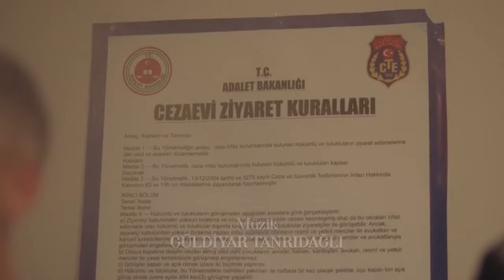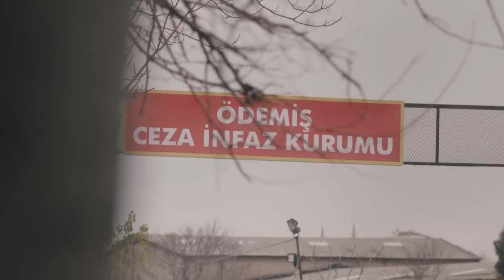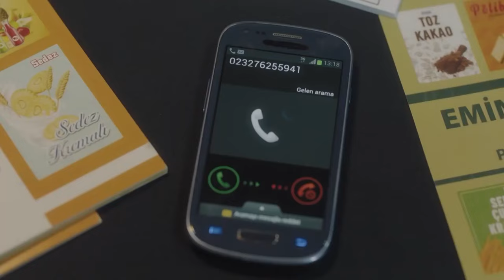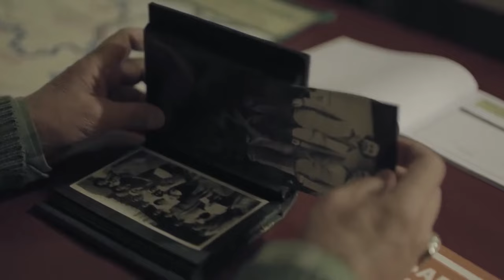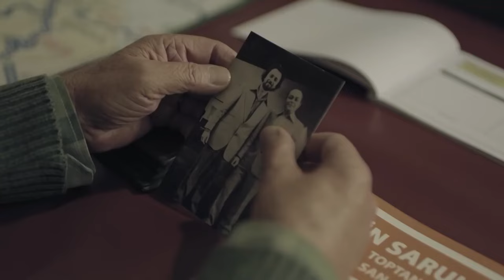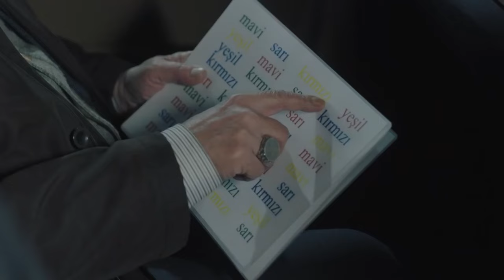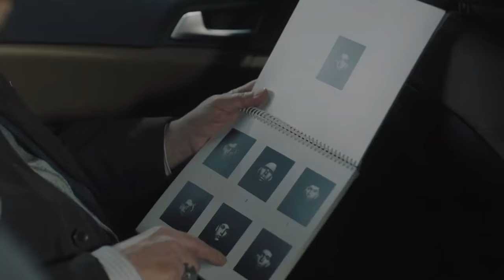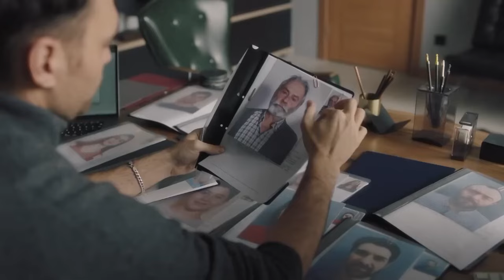Kadir Saruhanlı'nın Hikayesi Başlıyor - Baba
Kadir'in hikayesinin özet bölümlerinin ilki. EN ÇOK İZLENENLER #1

Yapım: Ay Yapım
Yapımcı: Kerem Çatay
Hikaye: Gökhan Horzum, Ekin Atalar
Senaryo: Ekin Atalar
Yönetmen: Çağrı Bayrak

OYUNCULAR
Haluk Bilginer
Tolga Sarıtaş
Ayda Aksel
Beril Pozam
Özge Yağız
Hakan Kurtaş
Deniz Hamzaoğlu
Taner Rumeli
Bihter Dinçel
Cem Uslu
Zeynep Tuğçe Bayat
Özge Özacar
Oktay Çubuk
Sedef Akalın
Damlasu İkizoğlu